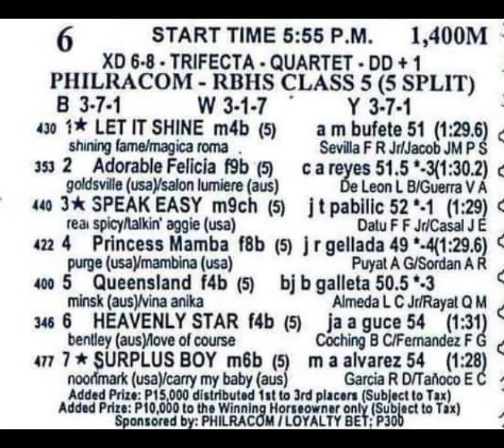MMTCI karera tips October 28,2023 Saturday start time at 3pm